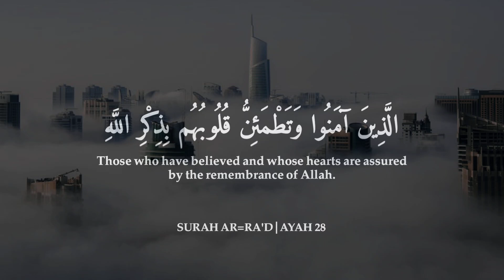😌 One Hour of Relaxing Quran Recitation ❤️ by Abdul Rahman Mosad ❤️